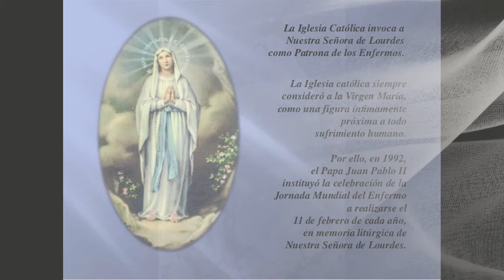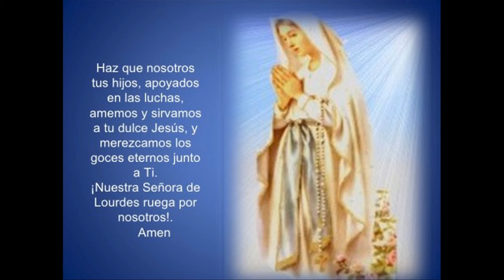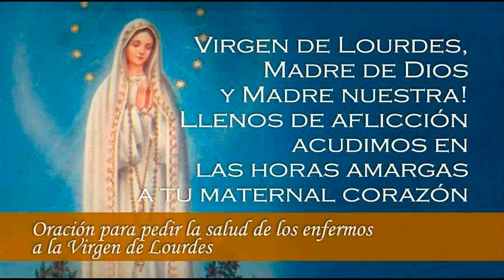FEBRERO 11 NUESTRA SEÑORA DE LOURDES /EL SANTO DEL DIA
Hoy 11 de febrero la iglesia  celebra la Memoria de Nuestra Señora de Lourdes. Cuatro años después de la proclamación de su Inmaculada Concepción, la Santísima Virgen se apareció en repetidas ocasiones a la humilde joven santa María Bernarda Soubirous  en los montes Pirineos, junto al río Gave, en la gruta de Massa bielle, de la población de Lourdes, y desde entonces aquel lugar es frecuentado por muchos cristianos, que acuden devotamente a rezar.

Bernardita de Soubirous fue la elegida por Dios para ser testigo y mensajera de tan extraordinaria iniciativa del Creador. La Madre de Jesús, nuestra Madre también, supo como siempre enamorar a las multitudes y convocar a los pueblos de las naciones alrededor de la majestuosa imagen que de Ella se difundió.

Fue el 11 de febrero cuando la Virgen se le apareció a Bernardita, una joven de 14 años. Vio una nube dorada y a la Virgen vestida de blanco con un rosario en la mano. Esta aparición se repitió 18 veces. El 25 de febrero fue cuando la chica escarbó en el suelo y salió un manantial de agua. Le dijo la Virgen que levantaran un templo y que rezara el rosario por los pecadores.

Comenzó a acudir mucha gente. Las autoridades eclesiásticas, comenzando por el párroco, no le daban crédito a la joven. Era impensable que a su edad y dada su falta de cultura, supiera algo acerca del misterio del dogma de la Inmaculada Concepción, declarado así por el Papa Pío IX en 1854. El mismo Papa le dio el nombre de Basílica al templo levantado en honor de las apariciones. Estas, por fin, fueron declaradas auténticas y no pura fantasía de una adolescente ignorante.

En primer lugar, se trata de un acto de gratitud por la definición del dogma, que se había declarado oficialmente cuatro años antes. En segundo lugar, exaltar la pobreza y la humildad, virtudes eminentemente cristianas. En tercer lugar, la importancia de la Cruz como camino para ser feliz aquí y en el más allá. Y en cuarto lugar, la clave para llevar una vida cristiana auténtica, es la oración, sintetizada en el rezo del santo rosario.

Lourdes ha sido fuente de sanación física para mucha gente, y quizás ha sido este el milagro más visible que Dios ha realizado para confirmar y sostener la fe en la obra. Pero sin dudas que la sanación espiritual, la conversión de las almas, ha sido el fruto más extraordinario que las generaciones han manifestado como evidencia de la potencia de los actos de Dios en esta tierra.
Bernardita fue también instrumento de confirmación del Dogma de la Inmaculada Concepción, para alegría de los que amamos la pureza de María, reconocida de este modo en las propias palabras de la Reina del Cielo: “Yo soy la Inmaculada Concepción”. Hoy, después de 150 años, las palabras de María resuenan en nuestros oídos con la misma fuerza, como un cristal puro que resuena y sacude con su timbre los tímpanos del mundo.

Gloria a Dios por Su Amor manifestado en regalo tan extraordinario. Nuestra Señora de Lourdes renueve nuestros corazones y nuestras mentes, para que emerja sonriente y esplendorosa nuestra propia conversión.

En este día la iglesia hace también memoria de:
- San Pedro de Jesús Maldonado
- San Pascual I – Papa
- San Gregorio II – Papa
- Santa Soteris – virgen y mártir